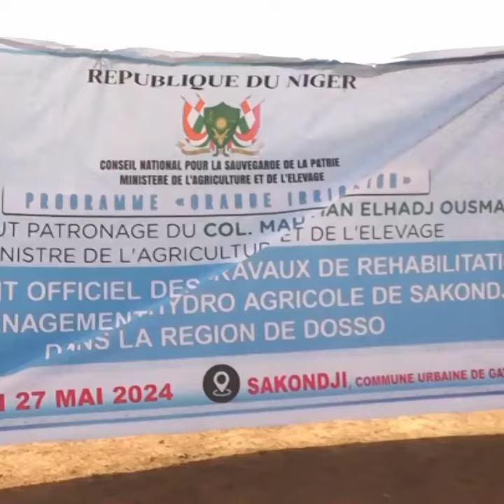Lancement travaux grande irrigation a Gaya